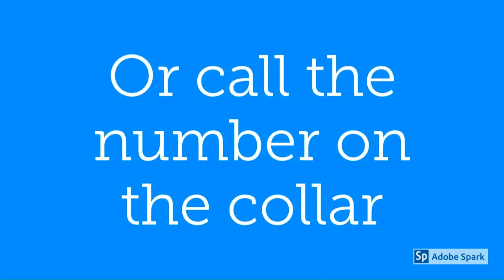Our Cat lost there collar | 3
Online Searchable News Limited Reference:

UC0oFcUbDVc4mg1EzWhjfZKw

MKLN&A-UK3